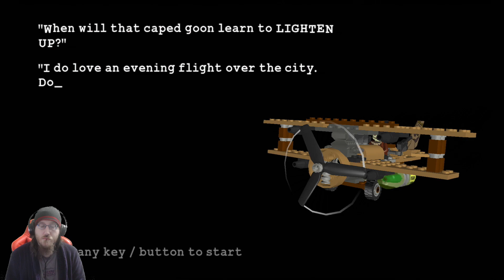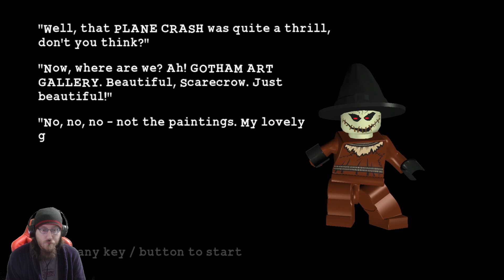The Face of Fear - Lego Batman: The Videogame (W/ Twi_Gaming) - Part 26